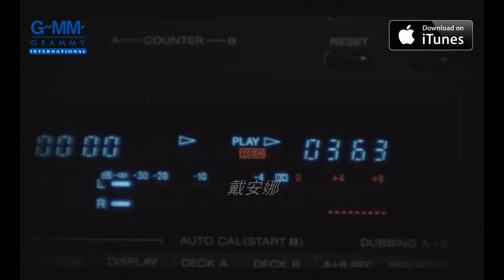[MV] Peck Palitchoke: 又愛又痛 (Jai Neung Gaw Ruk Eek Jai Gaw Jeb) (Chinese Sub)